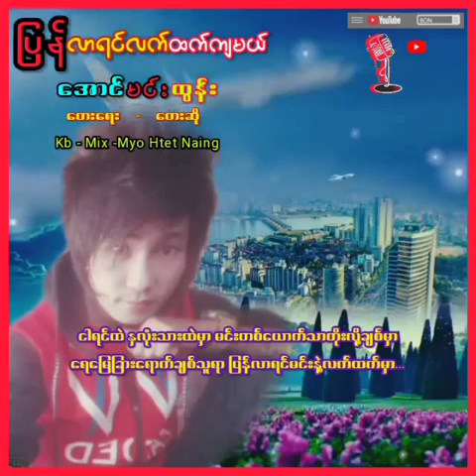ျပန္လာရင္လက္ထက္က်မယ္..ေရး...ေအာင္မင္းထြန္းဆို...ေအာင္မင္းထြန္း ဂီတမႉး.. မ်ိဳးထက္ႏိုင္